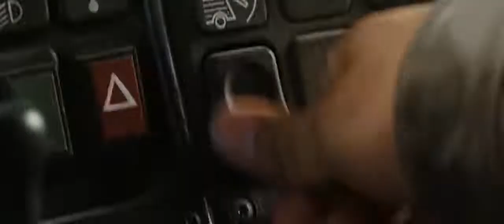Lifestyle Song Sidhu Moose Wala Full Video HD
Punjabi Tv